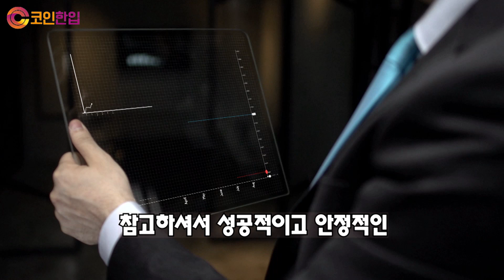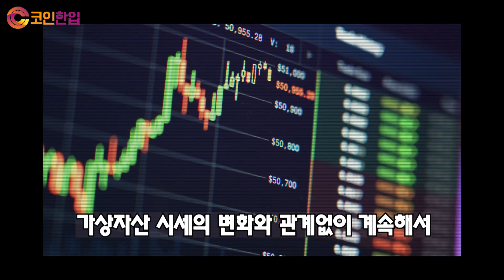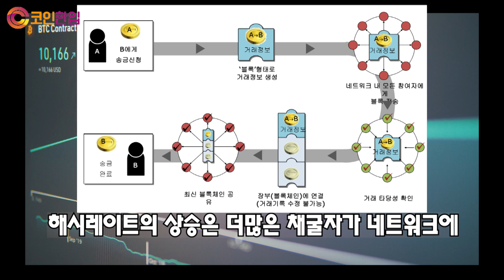[코인한입] 비트코인 지금 아니면 늦다..기관들은 이미 매집 중!! 상승 전 최신동향 알아보기